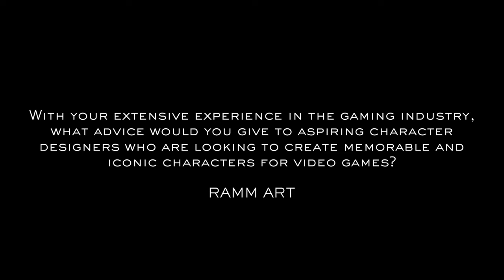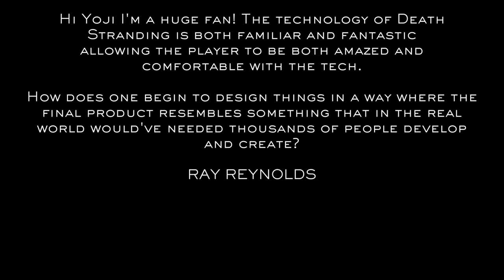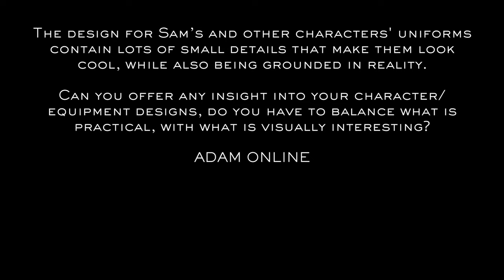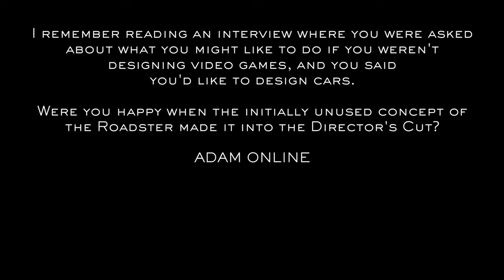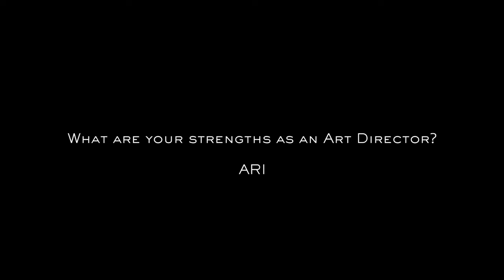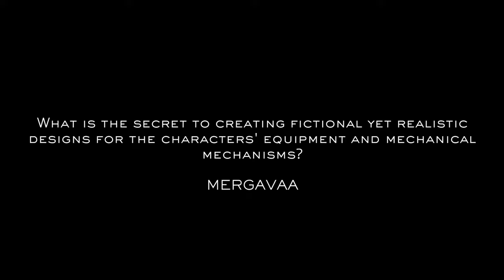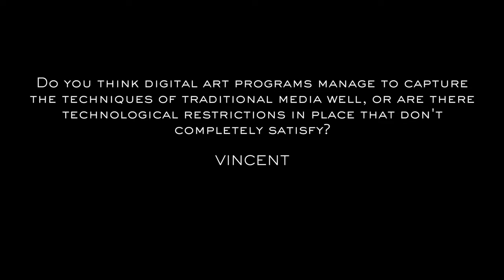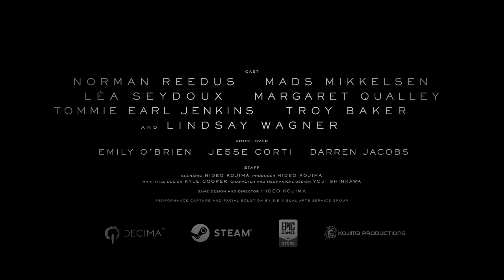DEATH STRANDING DIRECTOR'S CUT DSPorterSpotlight x Yoji Shinkawa Community Q&A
If you've been following our DSPorterSpotlight series, you'll know how talented the DeathStranding community is. With that in mind, we treated our Porters to an exclusive Q&A with KOJIMA PRODUCTIONS' Art Director, Yoji Shinkawa. Enjoy!

Stay up to date with the latest news from these 505 Games lands by following us across our community channels: